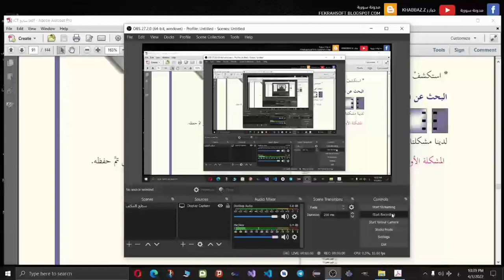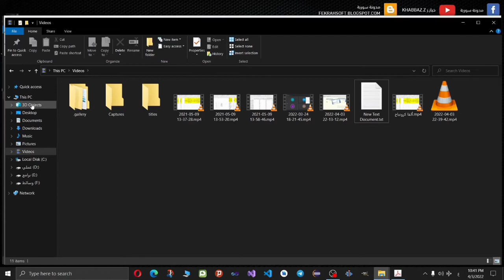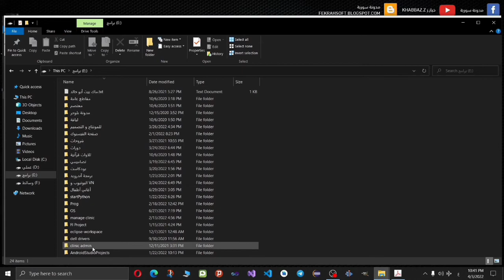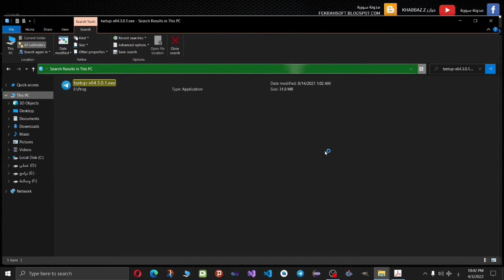البحث عن ملف أعرف اسمه و لا أعرف مكان حفظه، ترتيب الملفات حسب نوعها داخل القرص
الصف السابع ، مادة تكنولوجيا المعلومات و الاتصالات
الوحدة السادسة :أنواع الملفات
لدينا ملف نعرف اسمه و لاحقته و نسينا مكان حفظه بالتالي نحتاج للبحث عنه و قد شرحت في المقطع كيف نبحث عنه.
كما شرحت كيفية ترتيب الملفات داخل القرص حسب النوع .
و بذلك نكون حللنا النشاط صفحة 91 و 92